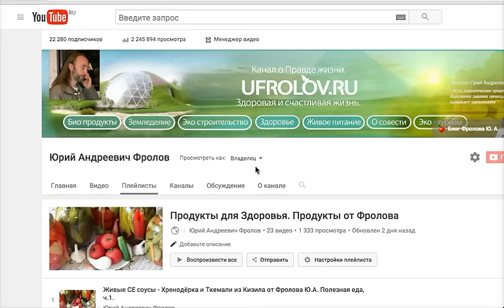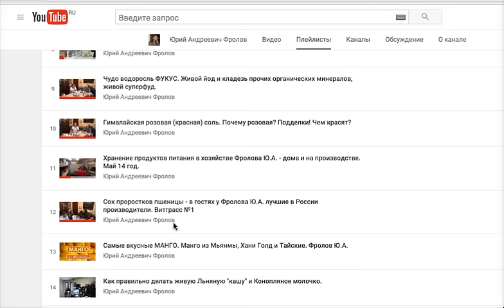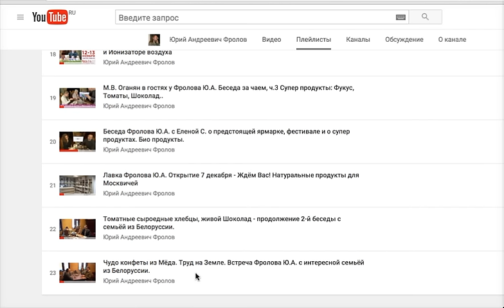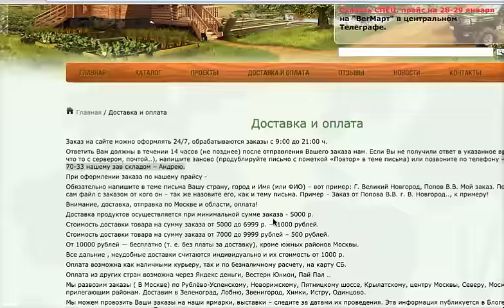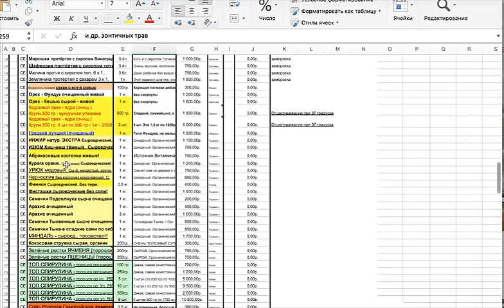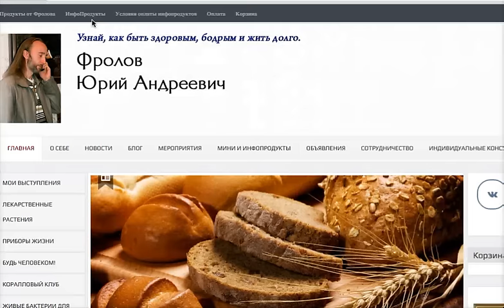Живые Орехи: Арахис, Кедровый, Миндаль...От Фролова Ю.А. Полезная еда ч. 3 и не только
ЭТО третье видео созданное на основе моих слайдов по БИО продуктам из раздела "Продукты от Фролова". В данном видео речь идёт о орехах (фундук, грецкий, кешью..), но и не только - много интересного... В конце я рассказываю о чём я ещё буду снимать продолжение данной рубрики и в других рубриках.  Нажмите ЕЩЁ под этим видео и перейдёте на ссылки, а по ним, на сайт по продуктам!!
Пройдите по данной ссылке, посмотрите видео "как делать заказы" и наслаждайтесь вкусной и полезной продукцией. Прочтите некоторые отзывы о наших продуктах

Теперь по отдельным видео, которые я рекомендую:

Долголетие на Руси. Старинная книга за 1899 год и Аналитика Фролова Ю.А. 105 -140 лет. Думайте

7. Долгожители Марокко, Берберы, 120-140 лет. Что они ели? Зубы после ста лет. 2 беседа с пр. Хусейном